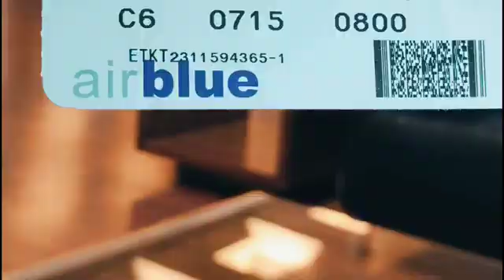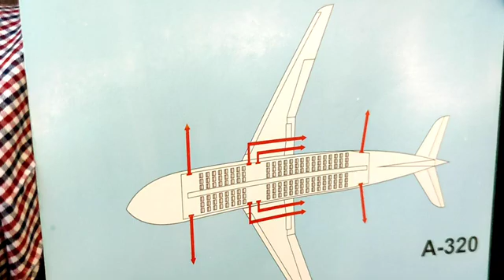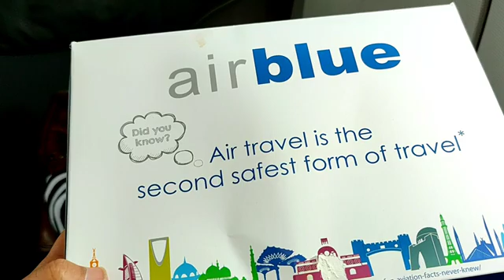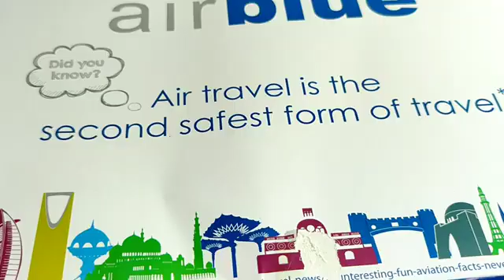Islamabad To Skardu Flight | Air Blue Islamabad To Skardu | Islamabad To Skardu flight ticket price